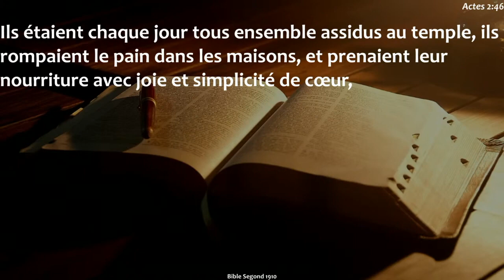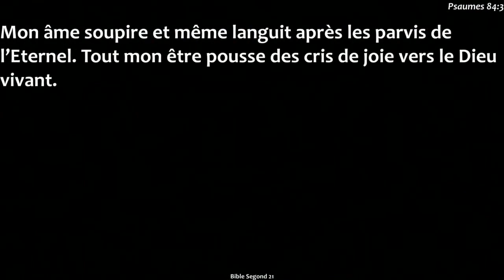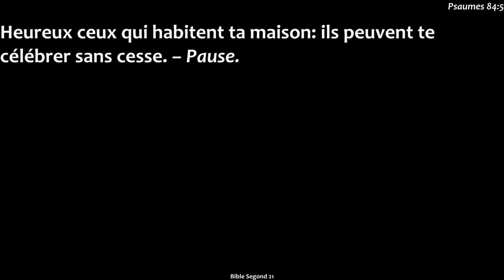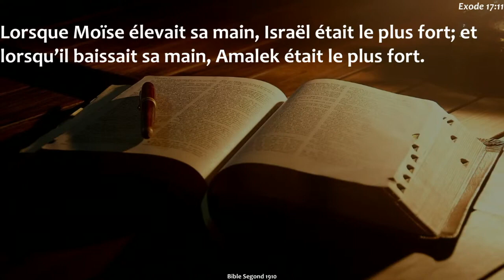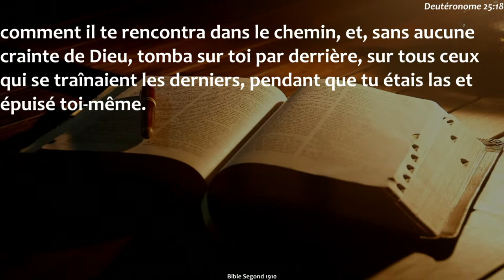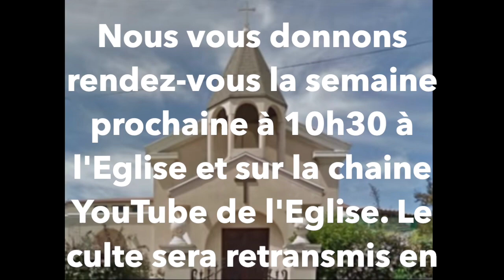Culte EEA Beaumont - Vaincre l’ennemi, surmonter les épreuves - 13/01/22 - Pasteur Ago Tchoghandjian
Message du dimanche 13 février 2022
Lecture Exode 17.8-13  et Deutéronome 25.17-19